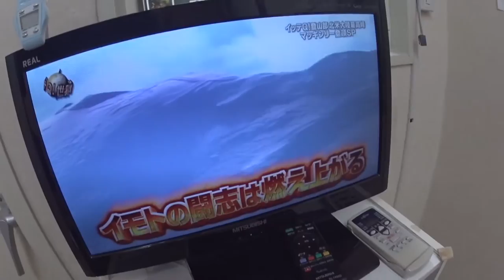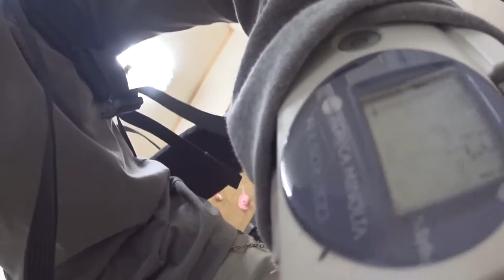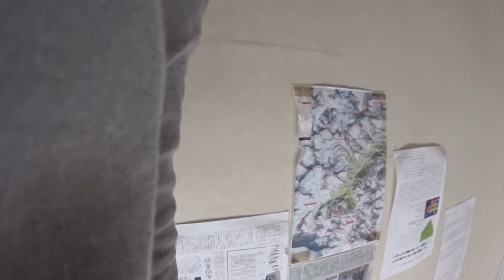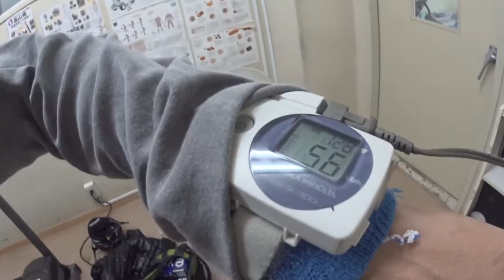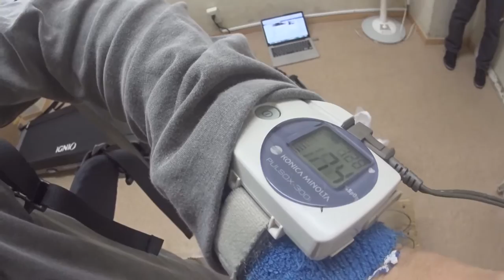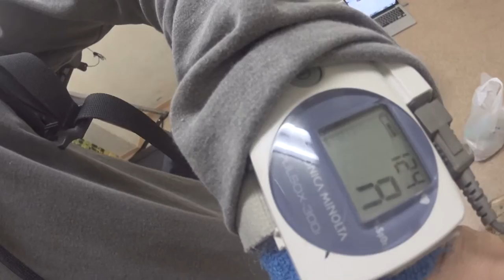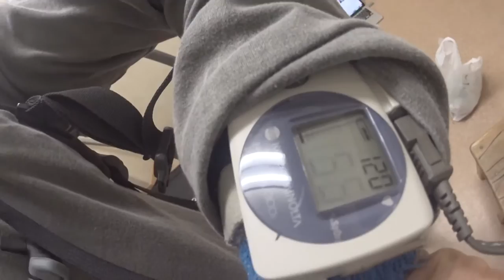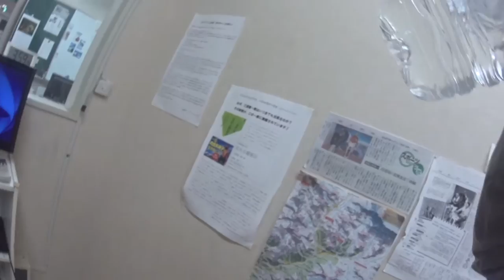5500m-6000m お酒も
2016年15日分ファイル紛失のため抜けてます

1/1000 毎日動画開始日 14/9/8　スタート　17/5/27エベレスト登頂、 17/9/24 ７サミット達成